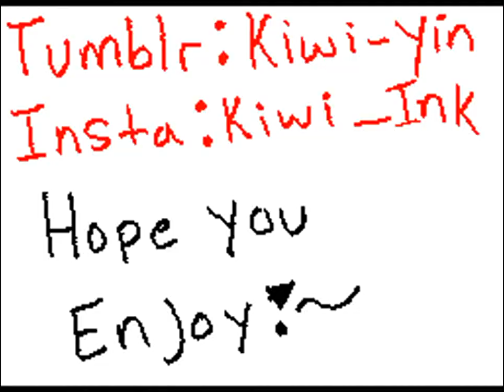MV (Eddsworld) Flipnote by Kiwi-yin / Sudomemo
Creator: Kiwi-yin

WARNING!
Watching Flipnotes can be flashy and gives you seizure, PLEASE STOP WATCHING if you suddenly feel sick!

I DO NOT OWN THIS FLIPNOTE AND I DO NOT CLAIM THIS FLIPNOTE TO BE MINE. ALL CREDITS ARE MUST TO THE ORIGINAL! THANK YOU!